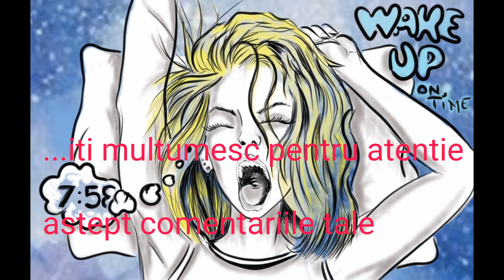CUM SA TE TREZESTI MAI DEVREME 365/16 Stella si trezitul de dimineata, ASCULTATI VERSURILE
In fiecare dimineata ceasul trebuie sa sune de mai multe ori pana personajul nostru se trezeste, ...cand nu esti cu mine, daca ascultati atent versurile